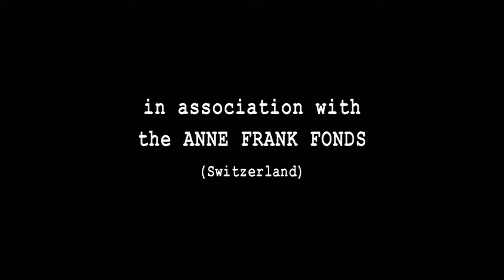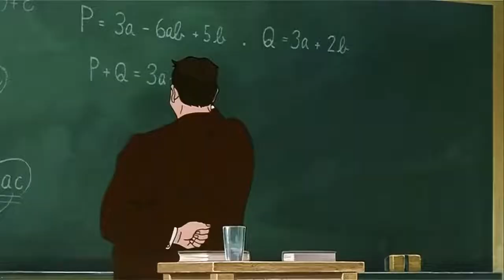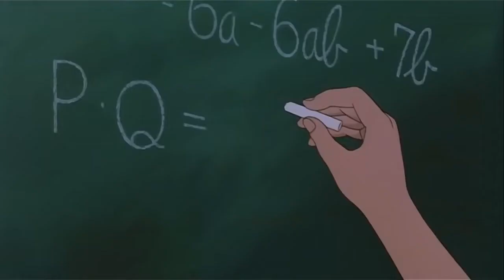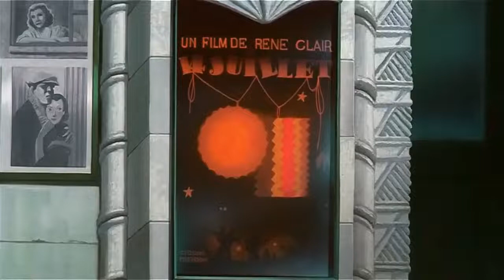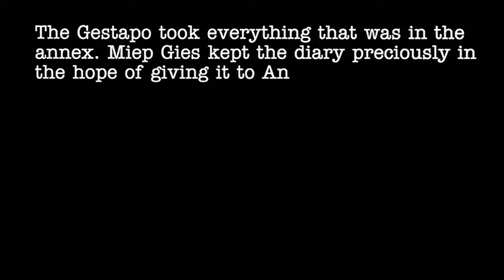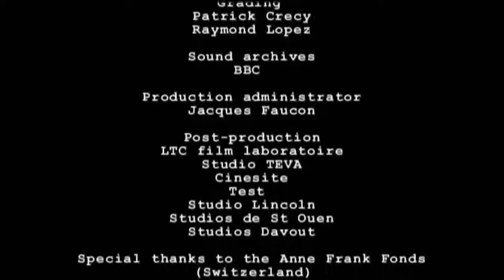Animated Cartoon [English] ।। The Diary of Anne Frank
During World War II, a teenage Jewish girl named Anne Frank and her family are forced into hiding in the Nazi-occupied Netherlands.
Awarded the Children’s Jury Award at the Chicago International Children’s Festival.

Director:
Julian Y. Wolff
Writers:
Anne Frank(diary), Daniel Holender, Julian Y. Wolff
Stars:
Miep GiesHannah,  Pick-Goslar